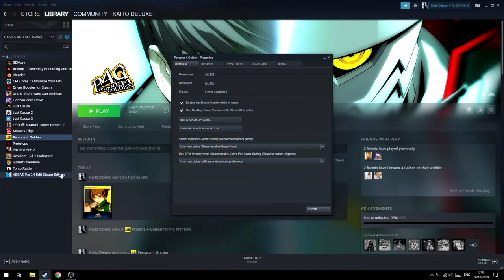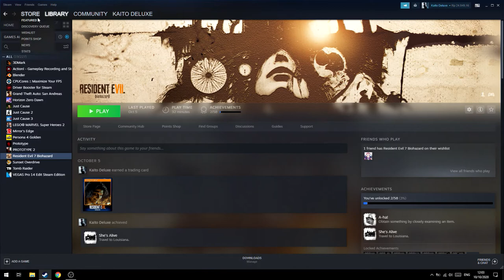Cara Ganti Bahasa Game di Steam!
oke pak,kali ini guwek akan memberikan sebuah video tutorial bagaimana cara mengganti bahasa game di game steam,tapi ini akan mengganti tulisannya bukan suara atau voice language.